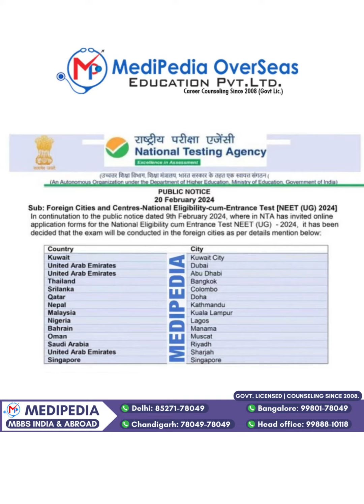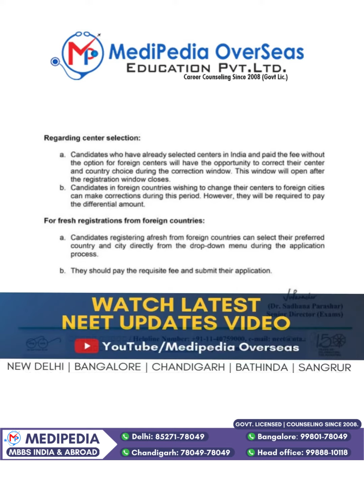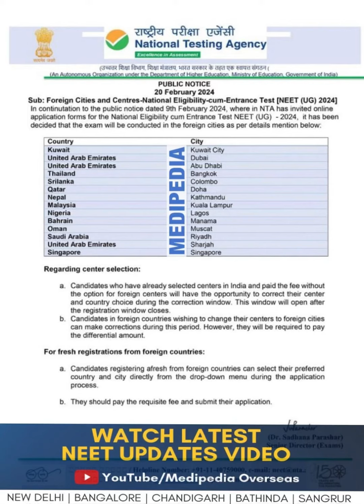NEET 2024 NTA LATEST UPDATE 🚨 NEET Added 14 Foreign Exam Cities !! 🚀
NEET UG 2024 Update : NTA has added 14 exam cities for the National Eligibility Entrance Test (NEET) UG 2024. The testing agency informed that students who have already filled the NEET UG application form 2024 will be able to change exam centres during the application correction facility.

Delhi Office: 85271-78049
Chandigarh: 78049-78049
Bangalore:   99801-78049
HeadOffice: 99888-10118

Fill the right form at the right time of the right State!! Do not miss your chance to get the best college

Get the most recent information about NEET 2024 enrollment ahead of time—the application form is now available! 📢🔔 We take you step-by-step through the NEET registration procedure in this video, offering advice on how to finish your application. Come learn crucial information about NEET registration, whether you're a student or a medical aspirant.

Filling out the NEET (National Eligibility cum Entrance Test) exam form is an important step for aspiring medical students in India.
👉 Connect with NEET Expert Counselors Now !